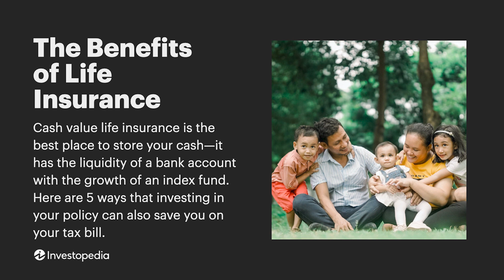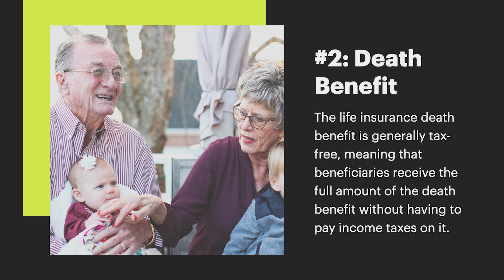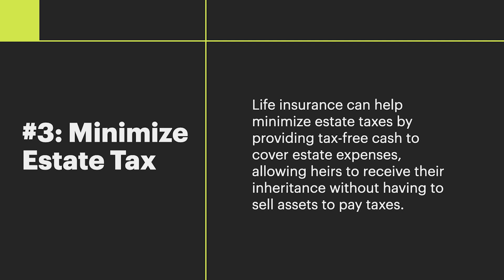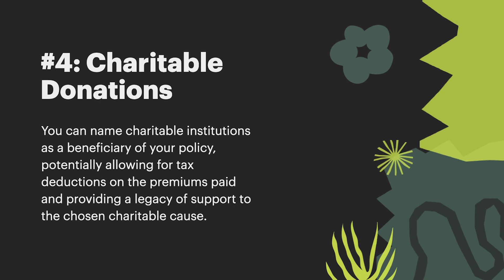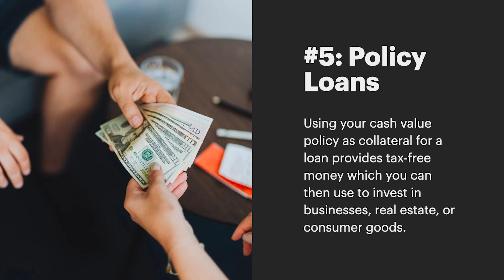The Secret Tax Benefits of Life Insurance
Rob Gill back again to discuss all of the secret tax benefits within cash value whole life insurance while building conservative guaranteed growth. Remember folks, you need to have all of your financial planners on the same page at all times for your benefit. Let's talk about tax deferred growth, death benefits within your life insurance, minimizing estate tax, charitable loans, policy loans and more. Learn more by clicking below!

💵 INSTANT ACCESS TO FREE WEALTH MANAGEMENT SOFTWARE! 💵

💯TURN YOUR ASSETS INTO HIGH-YEILD ROI! 💯